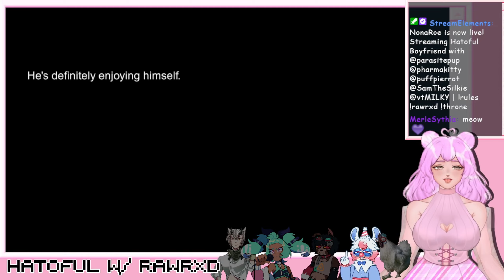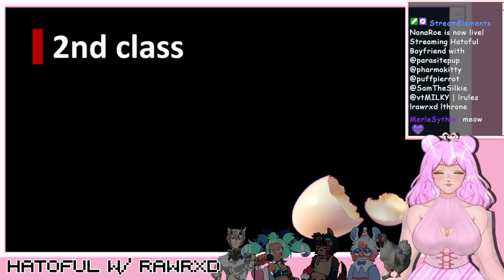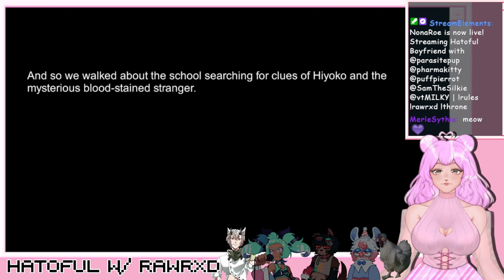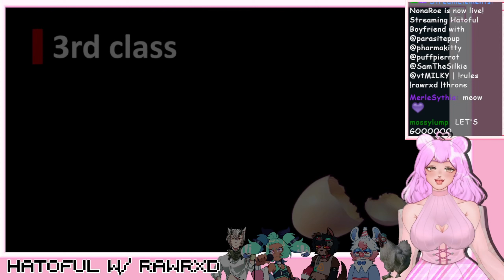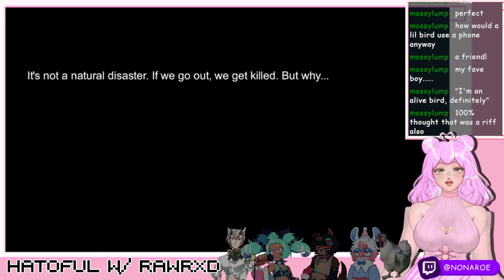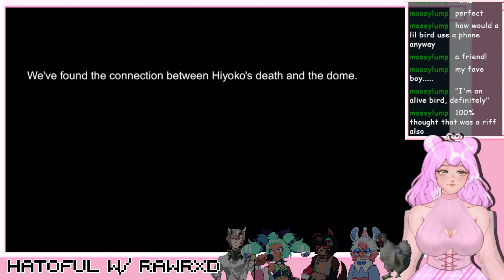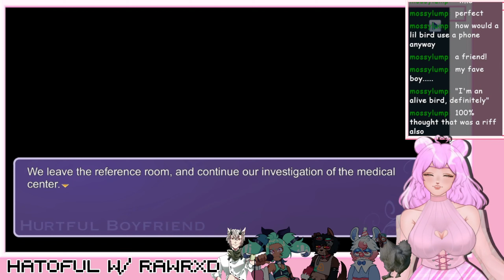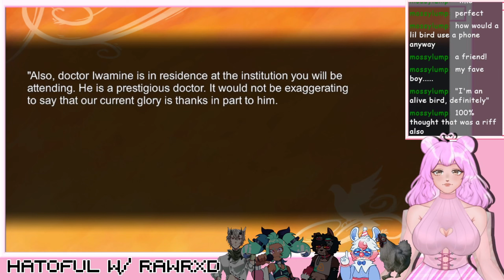[7] Hatoful Boyfriend with Friends! | 6/17/24 VOD